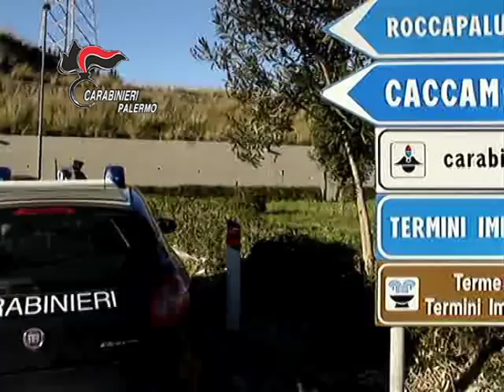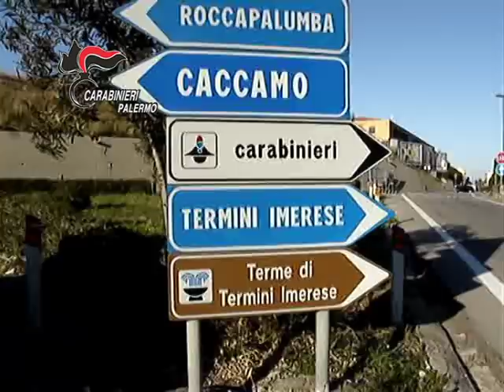Droga, operazioni dei Carabinieri a palermo e Termini Imerese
E’ in corso dalle prime ore dell’alba una vasta operazione antidroga tra i comuni di Termini Imerese e Palermo, che vede la partecipazione di un centinaio di carabinieri per eseguire 17 ordinanze cautelari.